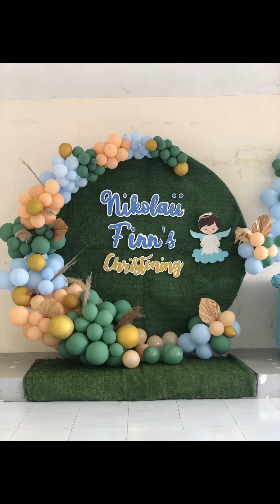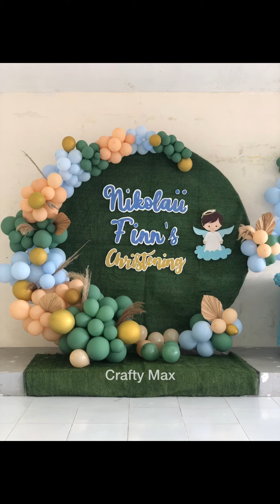Christening decor for boys